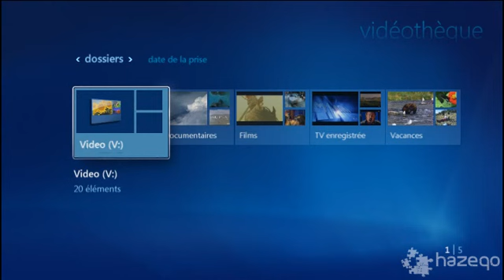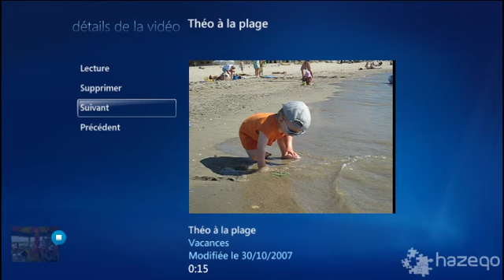Démonstration Media Center - Vidéothèque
Démonstration des fonctions de la vidéothèque de Vista Media Center.